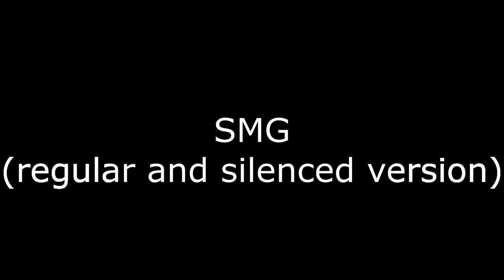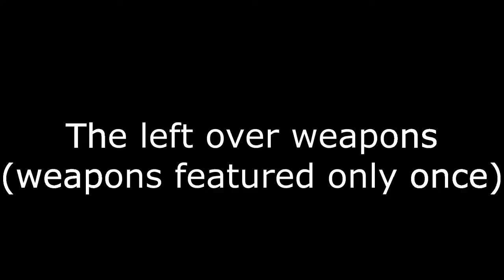Halo weapons evolution - UNSC weapons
All UNSC weapons from Halo CE to Halo 5.
I only showed Halo 3 ODST a few times since most of it's weapons are identical to Halo 3.
Music: Warthog Run - Halo 3, Ending (Roll Call) - Halo 3,
Arrival - Halo 4